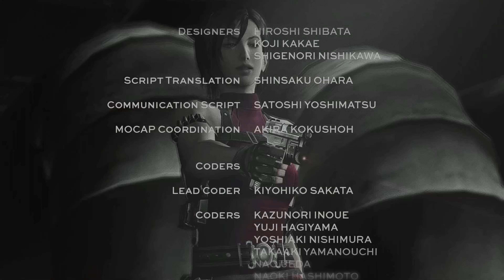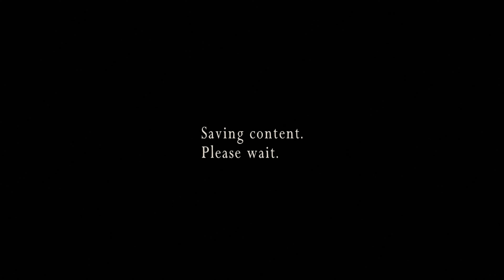Resident Evil 4: Assignment Ada "Remastered"(Resident Evil 4 HD Project) - LongPlay [4K:RayTracing]🔴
Assignment Ada is a bonus game in Resident Evil 4 HD and in all releases of RE4. In it, you play as Ada Wong. The objective is to infiltrate the island (same layout from Chapter 5: Part 1) and steal five Plagas samples. The Plagas samples take up two cells in your Attache Case.

This project makes the game look next gen the mod is so impressive it makes the game unrecognizable. The all textures are re taken and the animations are re made amazing mod makes the game look next gen.
Can't parse this mod enough.

Metacritic - 96%

"Remastered" in the title because of various boosted shaders